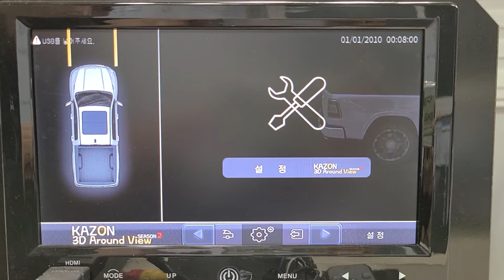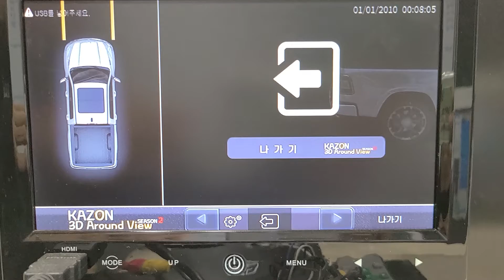카존3d어라운드뷰시즌2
카존 3d 어라운드뷰 시즌 2
다양해지고 기능up 화질향상 된
어라운드뷰 시즌2 입니다

카존 3d어라운드뷰 시즌2. 문의
(주)네비킹 Navi king